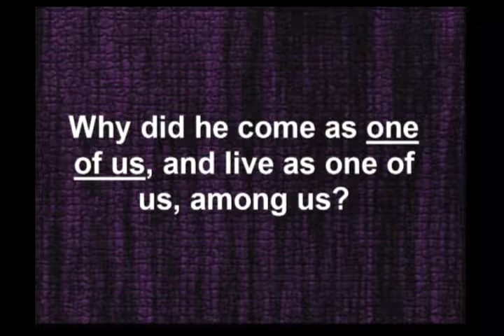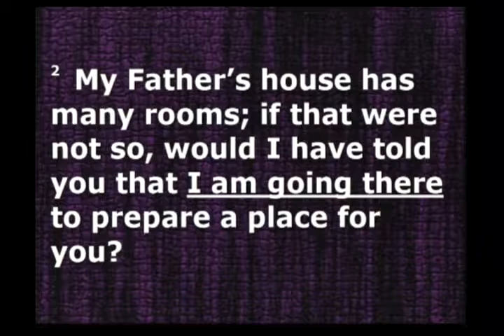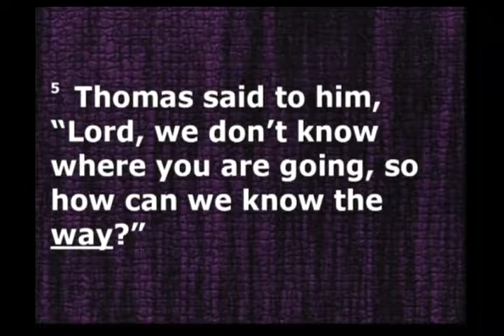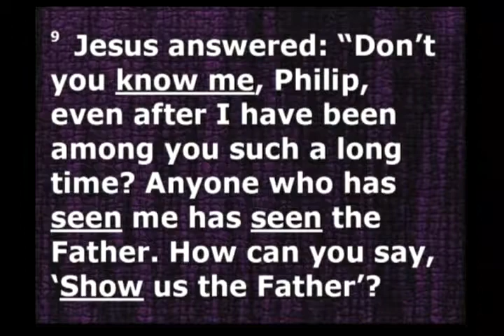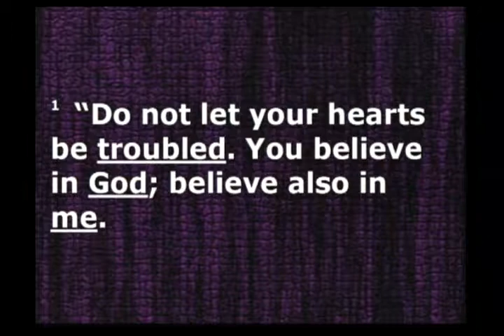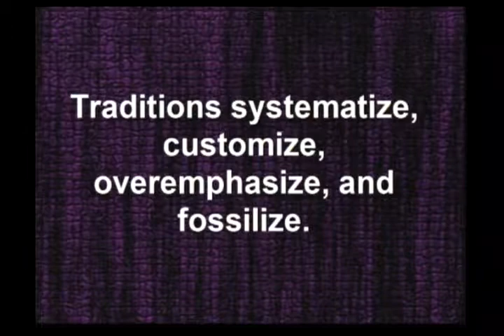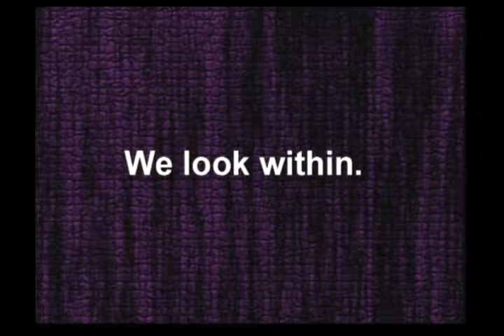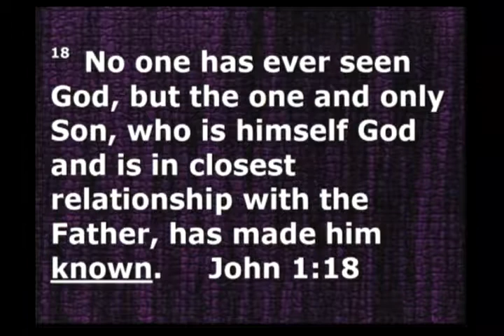“Why in the World: To Communicate and Demonstrate”—(Pastor Trent) February 17, 2019